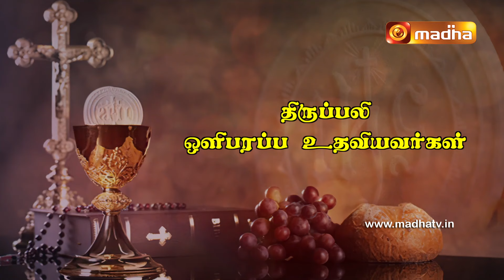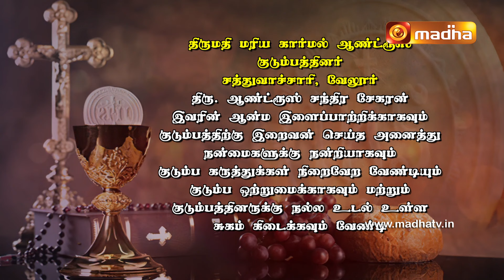🔴 10 JUNE 2024 Holy Mass in Tamil 06:00 PM (Evening Mass) | Madha TV